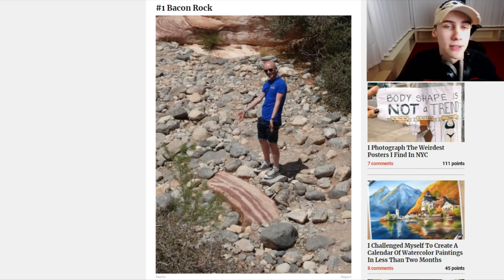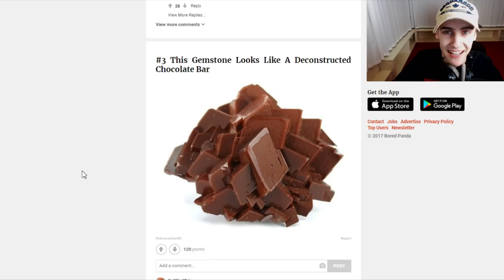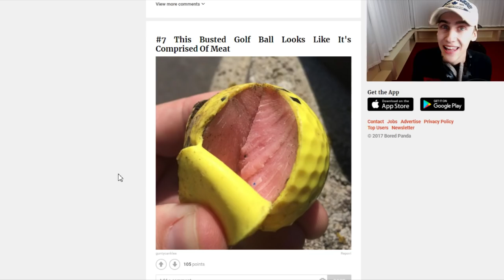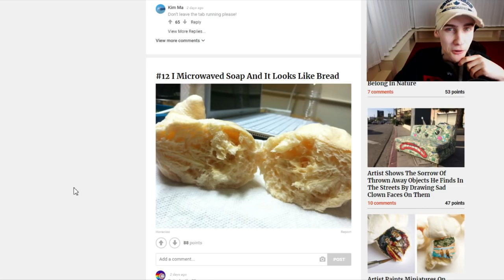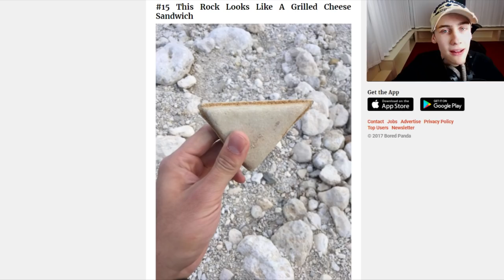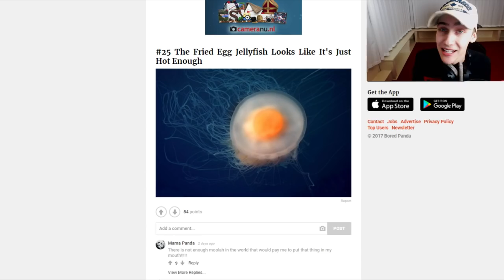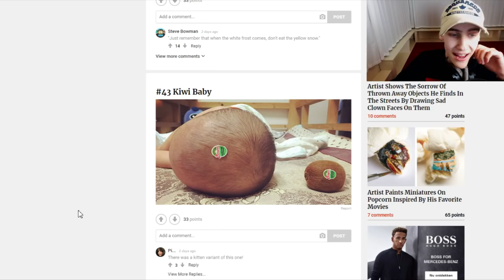10 DODELIJKE DINGEN DIE OP ETEN LIJKEN!